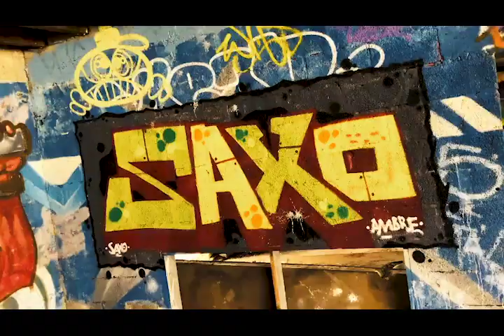Brass Office Teaser